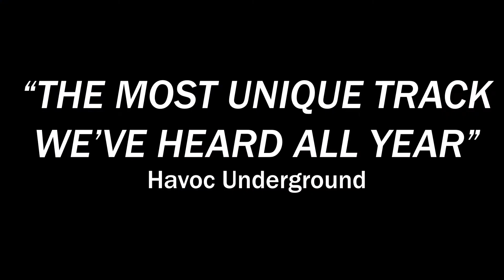YOU HAVE BEEN INVITED TO THIS HOLY RODEO! (promo)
recorded sept. 25, 2021 at Piano's in New York City by Rory Stevenson.

this HOLY rodeo! is a performance art circus of accessible art-punk that is quickly enrapturing throngs of fans across New York, New Jersey and Pennsylvania with their pseudo-religious festival of ecstatic and enlightening music.
Part-man, part-beast, the band features the talents of internationally-awarded composer Alan Arefyev on guitar, keyboard, production, accordion, clarinet, kaval, and backup vocals, the unrelenting thumpy rhythms of bassist Mario Marques, the dashing and technical prowess of Gaetano Lardieri on drums and beat-making, and the boyish, wounded animal vocals, jazz piano, and jittery guitar playing of Chris Harth. Combining their infatuations with eclectic literature, diverse music, theater and get-rich-quick schemes, they have devised an elaborate stage show and songs of incredible diversity.